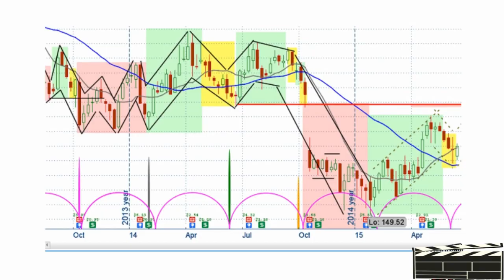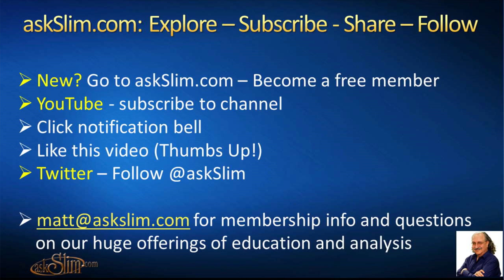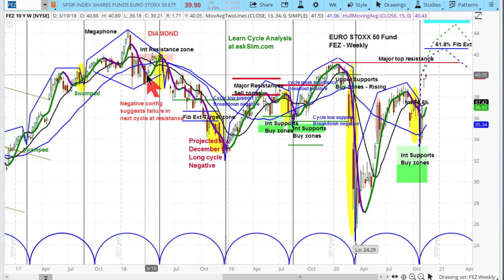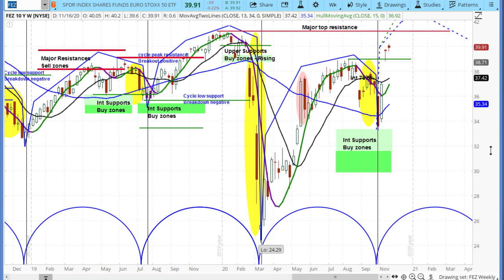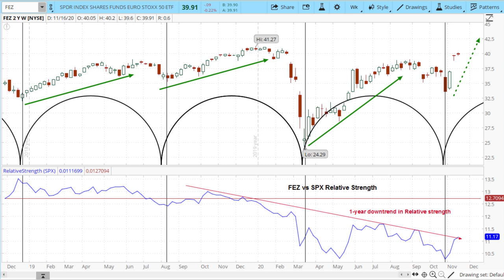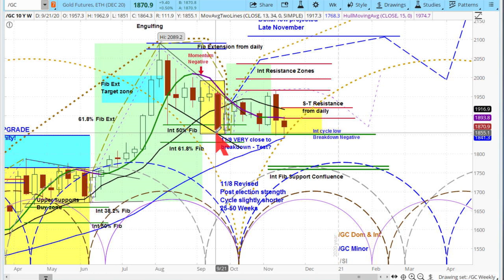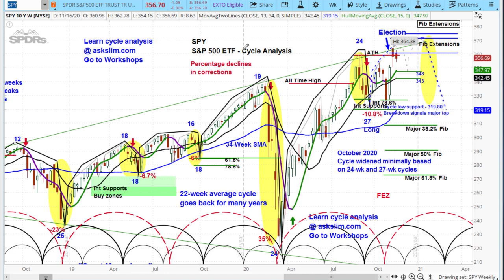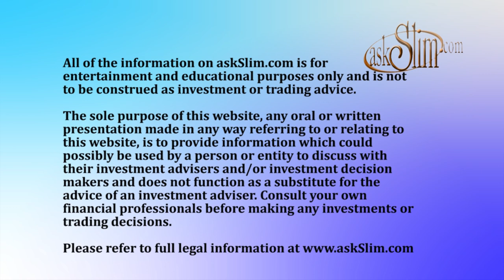askSlim Market Week 11/20/20 - Technical & Cycle Analysis & Commentary US Stock Market Futures ETFs